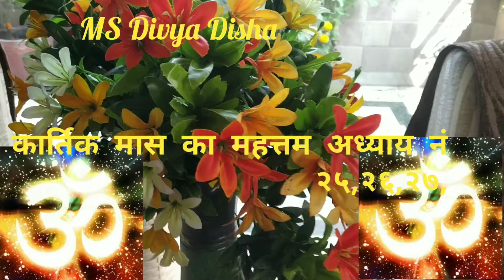कार्तिक मास का महत्तम अध्याय नं# २५,२६,२७# Kartik Mahatma Adhyay 25,26,27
कार्तिक मास का महत्तम अध्याय नं २५,२६,२७, Kartik Mahatma Adhyay 25,26,27 हमको किस भगवान की कितनी बार प्रकरमा करें और भी कईयो जानकारी इस वीडियो में आप को मिलेंगी aapko Kai Tarah Ki ki jankari Naresh video mein milegi gay Ki Seva Krishna Bhagwan ka Pujan Kartik mahatva aur Kai jankari is video mein aap ko Milenge bhai ki lambi Umar Ham Kaise karen sari Jankari aapko Mere is video Mein prapt Hogi aapko Mera yah video Pasand Aaya ho to please like subscribe share Karen aur apne comment aur sujhav comment box Mein Jarur likhen subscribe karne ke liye mere channel ki link niche Hai click karein Ka Thanks for watching my video🙏MS Divya Disha